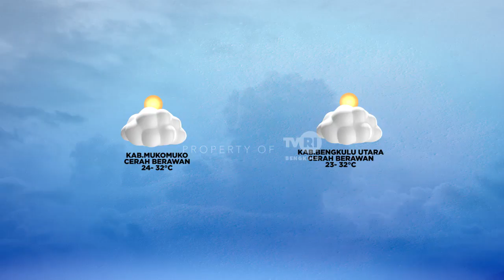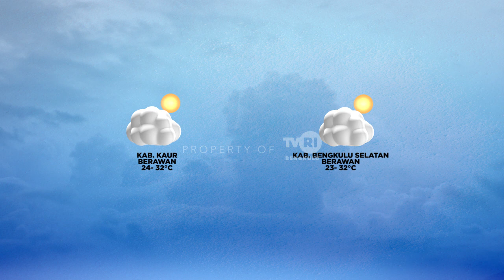OPINI - PEDULI KESEHATAN MENTAL bengkulu psikolog ( SEGMEN 3 )